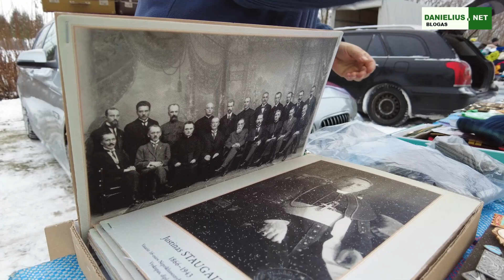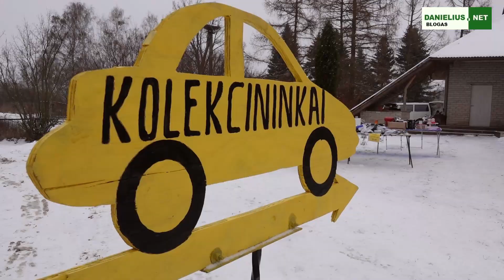Makniūnų Bagažinių turgelis su Kalėdų seneliu 2023 12 10